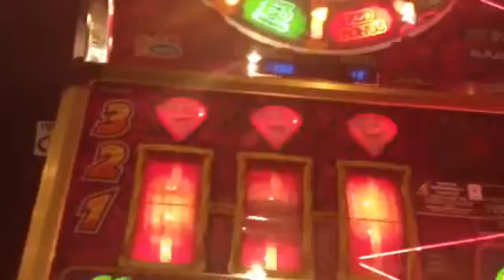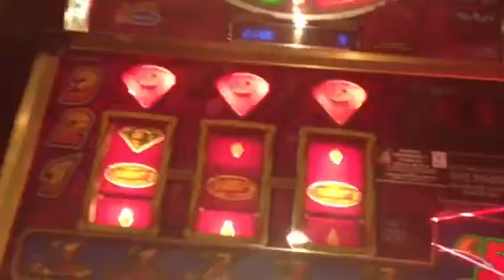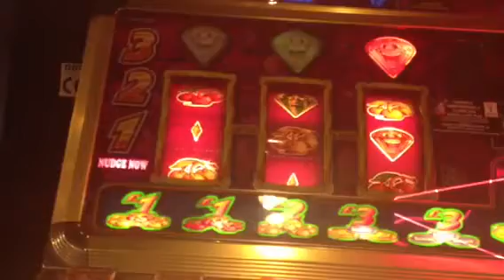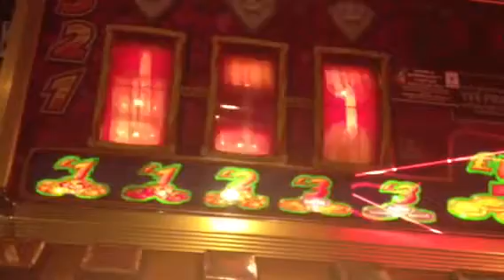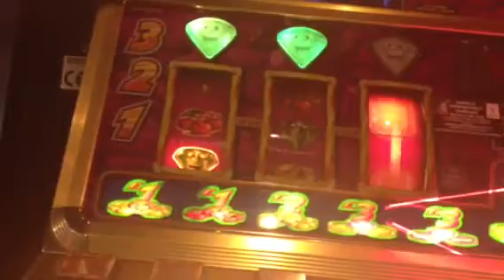Barcrest £5 jackpot machine.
Caught on vid mid streak.
Never seen super series go above £5 so not bad.
If you know the location of this machine them please don't state it in comments as I don't wanna get barred for filming and I will delete.
Thanks